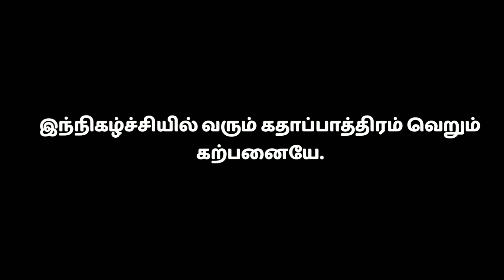தன்னுடைய உரையில் இலங்கை ரசிகர்களுக்கு அறிவுரை கூறிய நடிகர் விஜய்சேதுபதி.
தன்னுடைய உரையில் இலங்கை ரசிகர்களுக்கு அறிவுரை கூறிய நடிகர் விஜய்சேதுபதி. Jaffna Gallery Funshow. share.